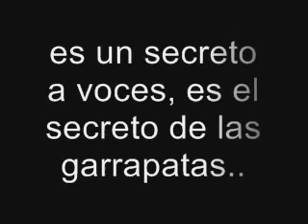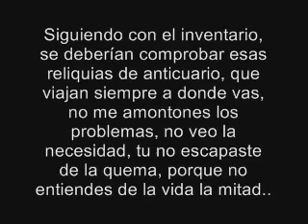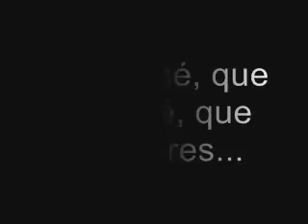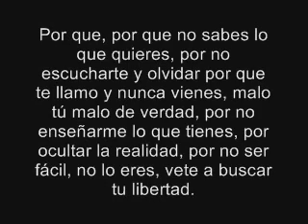El Inventario - Maldita Nera y Los Delincuentes.